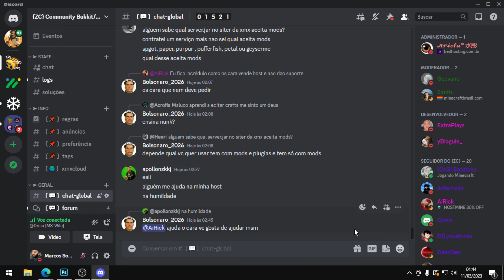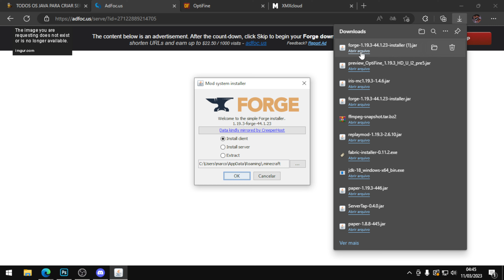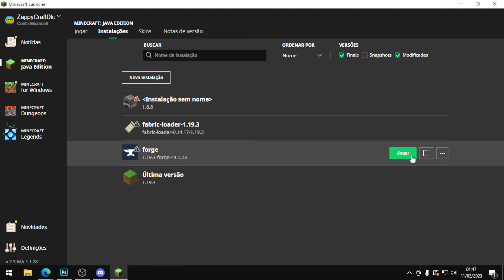como instalar optifine 1.19.4 "ATUALIZADO"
🖱 Informação sobre meu PC:
Processador: Ryzen 5 3600
Memoria ram: 16GB
Placa de vídeo: RTX3060
Armazenamento: SSD 480GB/500GB